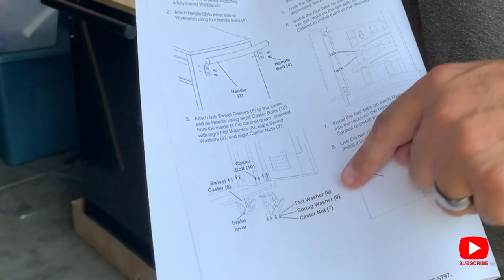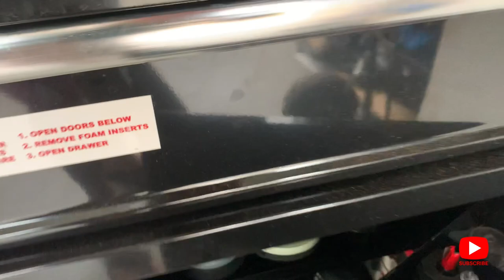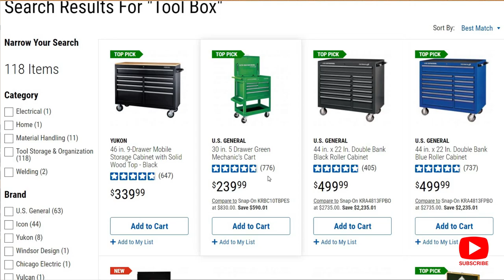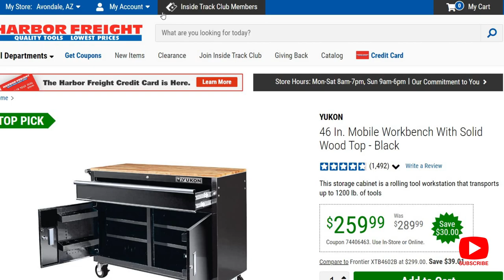Jonny Arkade Reviews the Yukon 46 Inch Mobile Workbench with Solid Wood Top from Harbor Freight!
for a FREE super easy and effective 7-Step protocol to get grounded and focused quickly.

Leave a message or ask a question and I will RESPOND directly to your questions on future videos.

Wuddup everybody?! In this video we review the Harbor Freight Yukon 46 Inch Mobile Workbench with Solid Wood Top. We cover the assembly of the tool box, go over what all we utilize it for, our impressions after a couple weeks of use and compare to other tool boxes on the market. Check out the video and see if this workbench is the right investment for you!

Click this enormous link to be directed the Harbor Freight

The discount varies from location and by season. Do a Google search for “Harbor Freight Yukon Coupon” to check and see if there is an active coupon available. They go on sale regularly, but they require a specific coupon for the Yukon brand.

Have you been to our Etsy Shop?

👾The Wild Unknown Tarot
👾Starcodes Astro Oracle
👾Light Seers Tarot
👾The Realest Oracle Deck
👾Spirit Allies Oracle
👾Animal Apothecary
👾Tarot Gold & Black Edition 3Jvd7Fz
👾Horror Tarot
👾The Pulp Tarot

More decks in my collection! 👇🏽👇🏽👇🏽
👑The One World Tarot
👑Neo Tarot
👑The Nightmare Before Christmas Tarot Deck
👑The Cosmic Slumber Tarot Deck
👑The Roast Iconic Oracle Deck
👑Black Tarot Deck
👑The Robin Wood Tarot